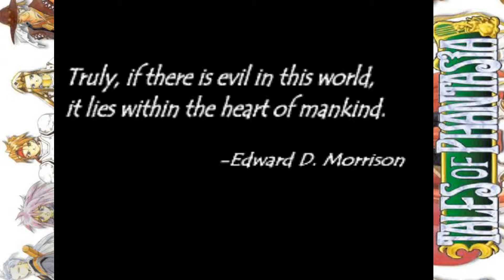Tales of Phantasia Blind (October 18, 2015 stream) (Part 7)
This is the beginning parts that I had started on Twitch because I wasn't thinking of YouTube at the time for streaming.